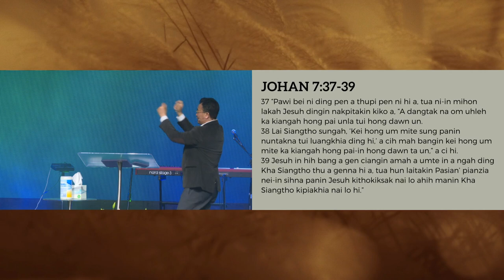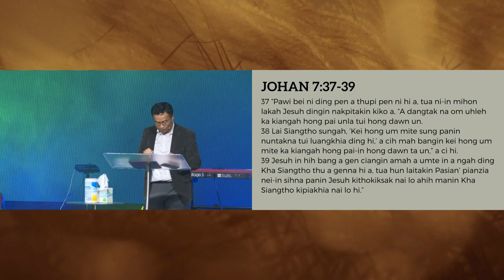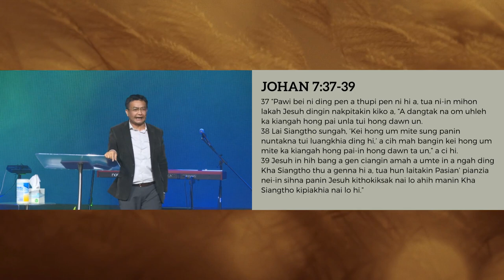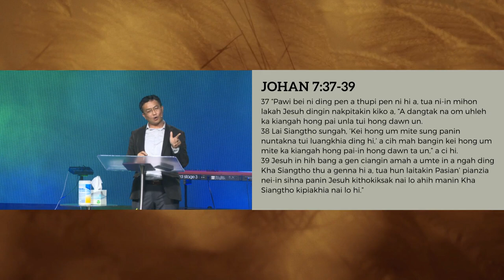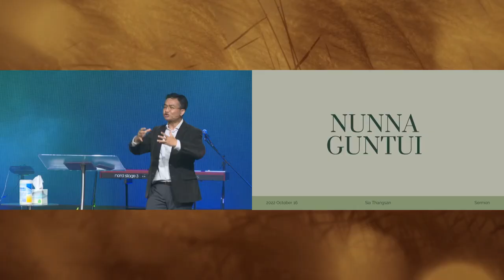NUNNA GUNTUI - Sia Thang San